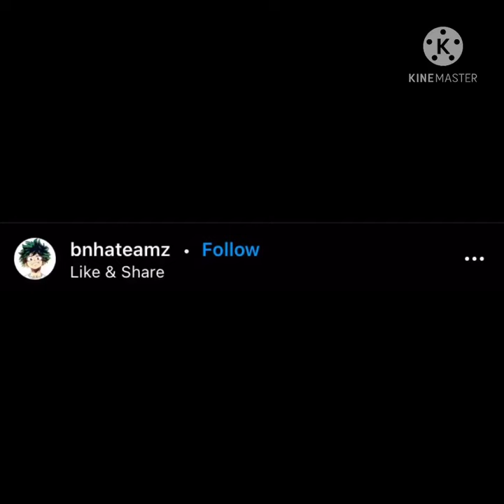Deku confesses his feelings..